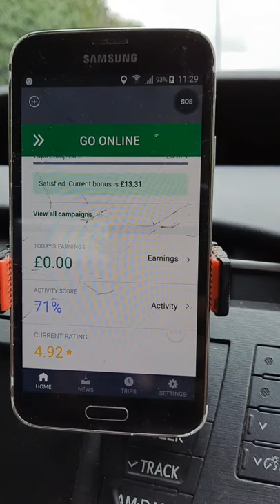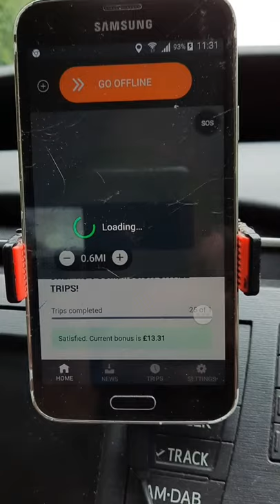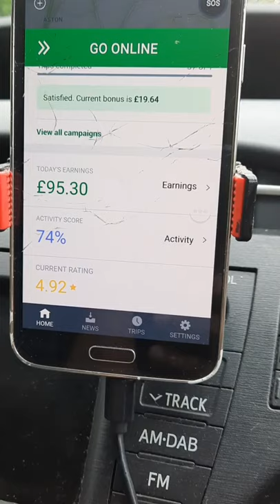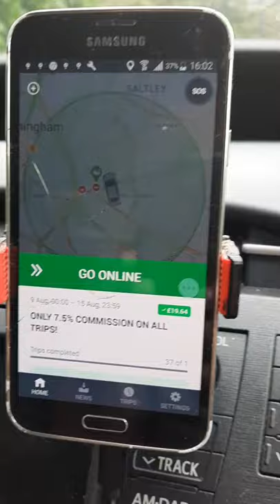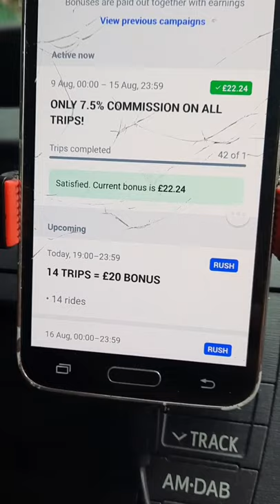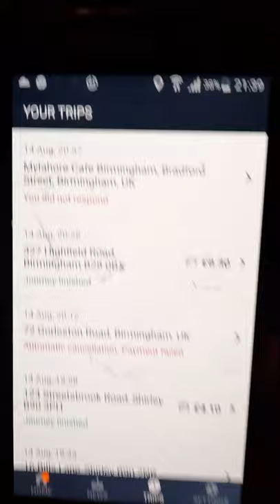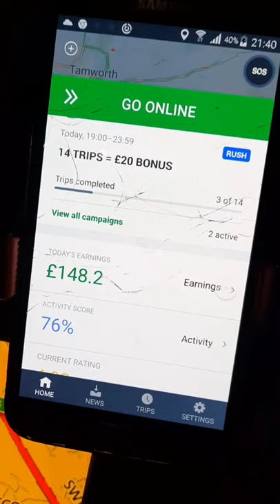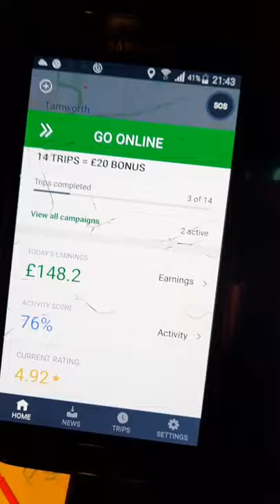Real Earning: Bolt In Birmingham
Video revealing what you can earn working for Bolt alone